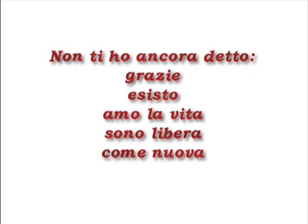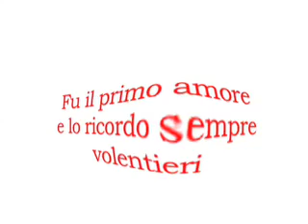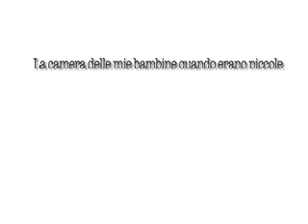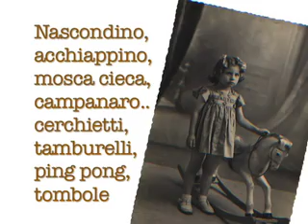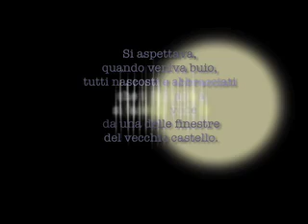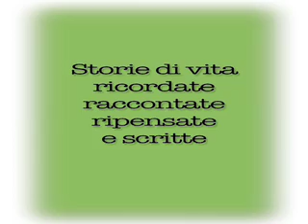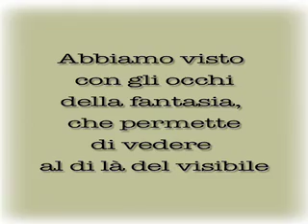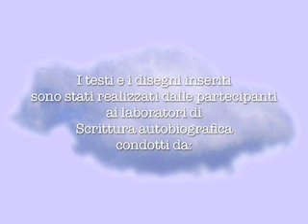Laboratorio San Marcello 2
Seconda parte del video del laboratorio di San Marcello Pistoiese